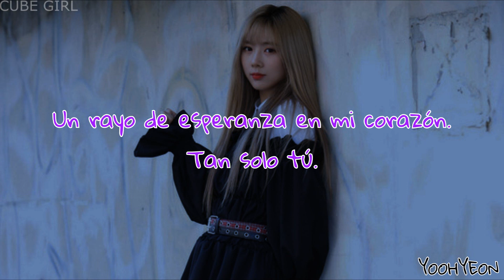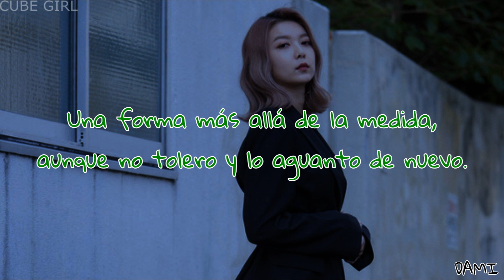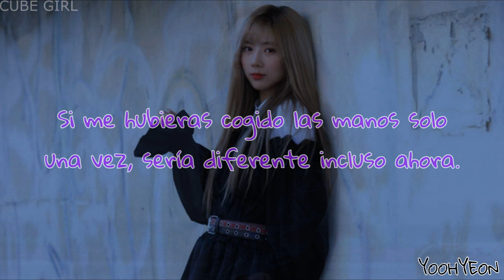Trap | DREAMCATCHER | Sub Español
· Canción: Trap
· Grupo: DREAMCATCHER
· Mini Álbum: Alone In The City
· Año: 2018

JI-U (rosa) - líder, visual, vocalista y bailarina
SU-A (azul) - vocalista, rapera y bailarina principal
Siyeon (rojo) - vocalista principal y bailarina
Yoohyeon (morado) - vocalista y bailarina
Handong (amarillo) - vocalista y bailarina
Dami (verde) - vocalista, rapera principal y bailarina
Gahyeon (naranja) - maknae, vocalista y bailarina